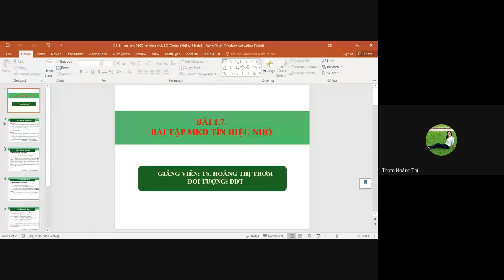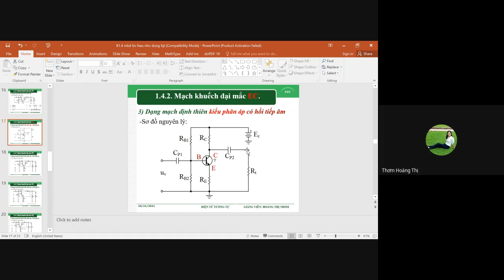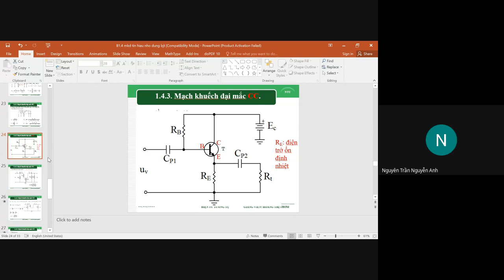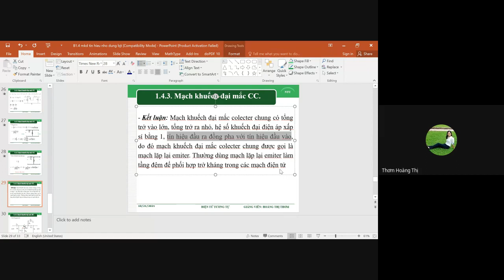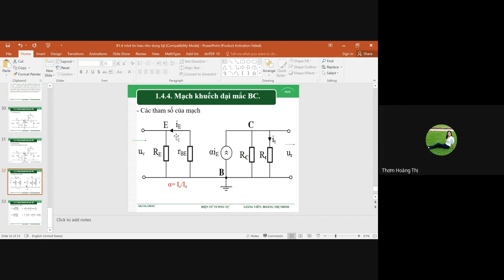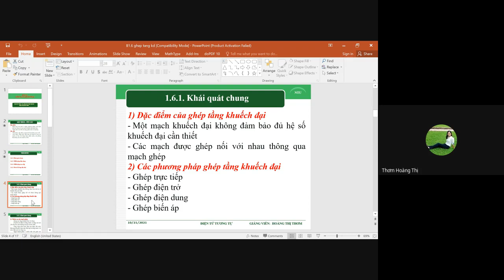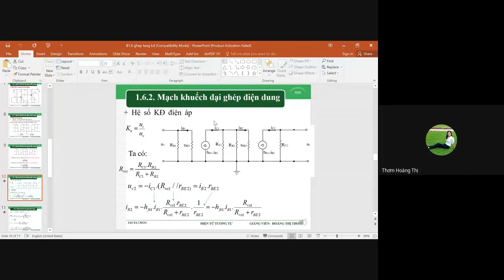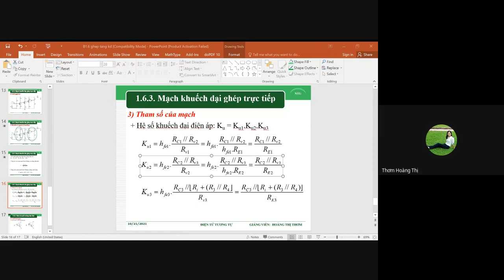buổi 6_Ghép tầng khuếch đại